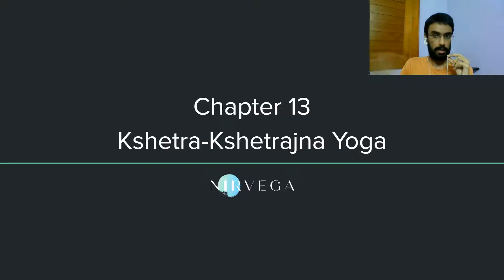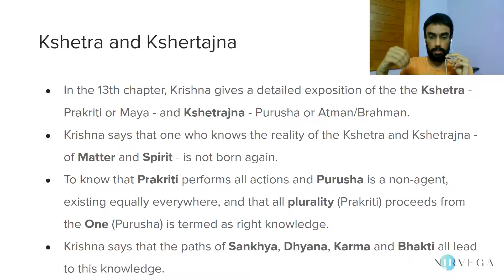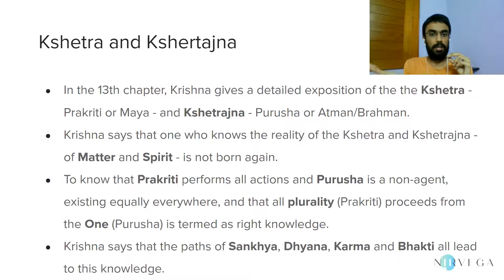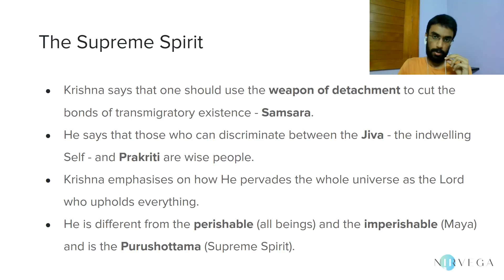NTA UGC NET JRF | Yoga Paper 2 | Bhagavad-Gita - Chapters 13 & 15 [English]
Namaste.

This lecture covers chapters 13 and 15 of the Bhagavad-Gita as per the June 2020 Syllabus for NTA UGC NET - Yoga.

Chapter 13: Kshetra-Kshetrajna Yoga - 0:49
Chapter 15: Purushottama Yoga - 6:20

Presented by: Krishna Bharadwaj N.
   Krishna Bharadwaj developed an interest in Yoga and Advaita while pursuing B.Com at Christ University, Bengaluru between 2014 and 2017. Subsequently, he joined the M.Sc - Yoga and Consciousness program at S-VYASA, Bengaluru, graduating in 2019. After a two-year break that was partly COVID-induced, he joined the University of Hyderabad's MA Philosophy program in 2021 and graduated in 2023.  He has been pursuing a Ph.D in Philosophy at the same university since August 2023. His interest lies in Indian theories of epistemology, soteriology and ethics. He has cleared UGC's NET with JRFs in Yoga (June 2019) and Philosophy (June 2020 & December 2022). He is passionate about teaching and has experience taking classes on the Bhagavad-Gita and the Yoga-Sutras of Patanjali.

Hari Om.